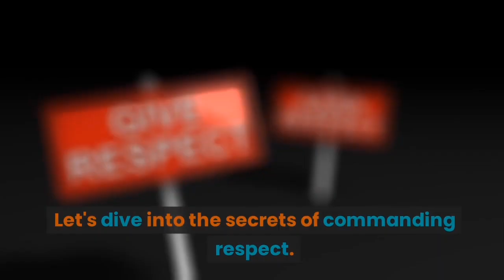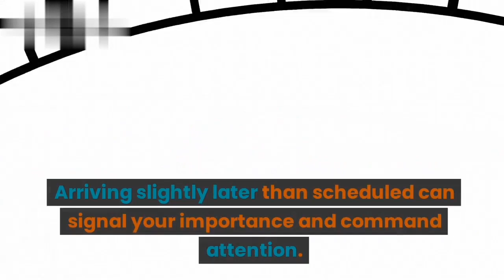Show Dominance Without Saying Anything ( Must Know )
Hi Lazy Friends!
show dominance without saying anything

In this video, you can watch how to show dominance without saying anything.
| How to show dominance without saying anything | high value man.